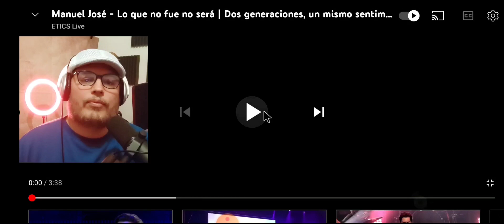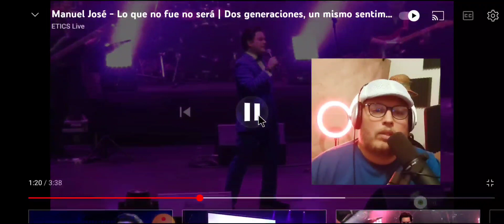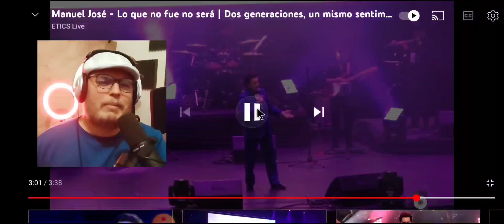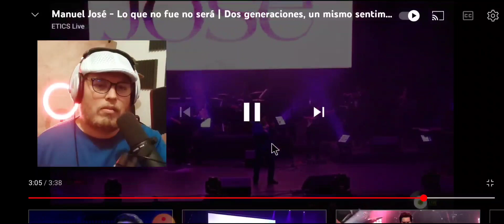Lo que un día fue no será [11va Semana Manuel José]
Aquí tienes la lista de todas las videoreacciones Técnicas del Gran Manuel José